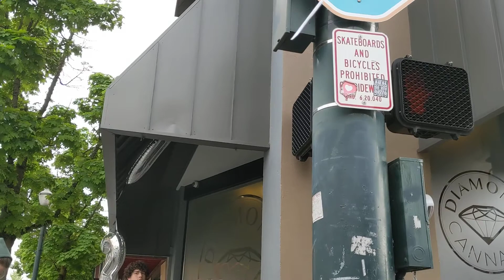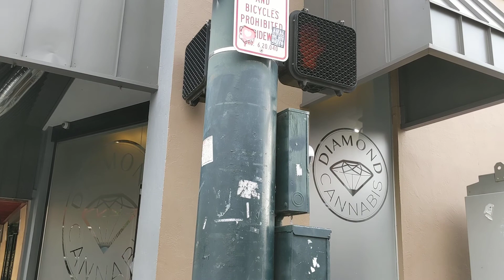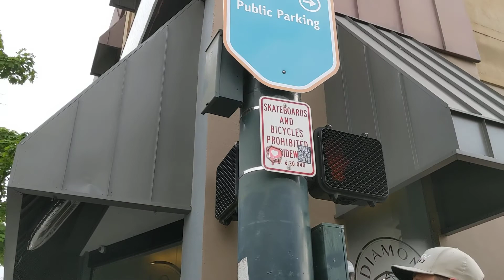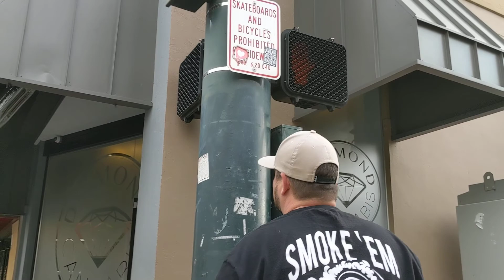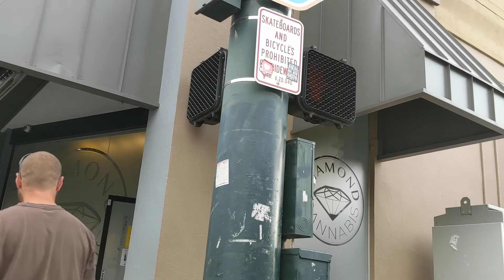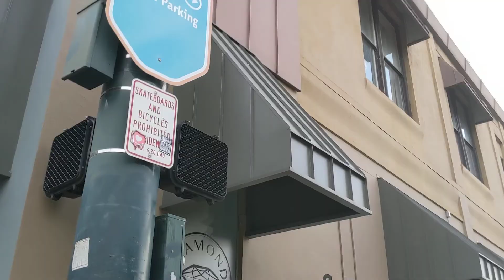4:20 outreach to Diamond Cannibis in GP 4-20-20 2 of 2